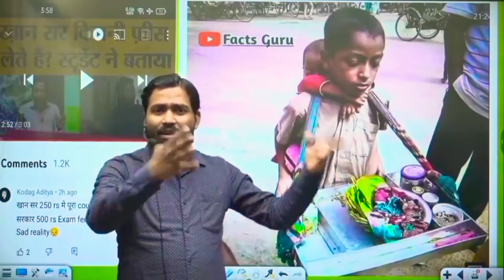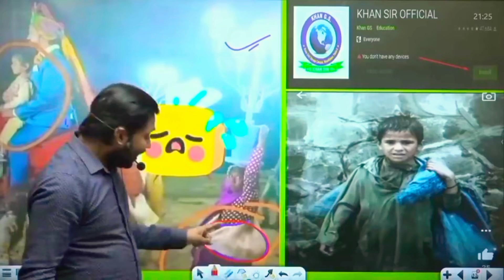Khan Sir Motivational Speech | Khan Sir Motivational Video For Students | Lines hearttouching